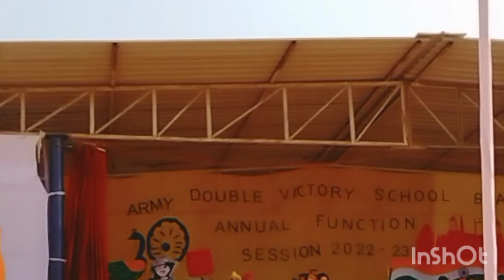Mere desh ki Dharti Sona ugle song dance on Annual Function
song has been used